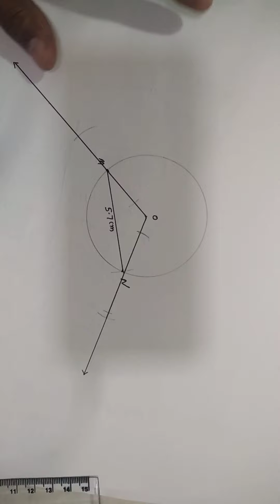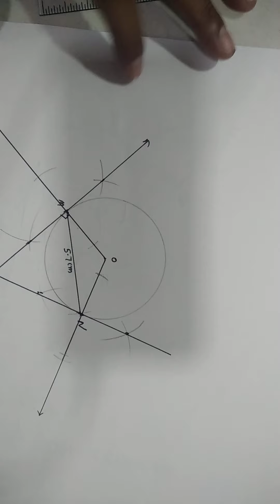10वि गणित 2 प्रकरण 4(4.2)प्र.5--श्री पारखी सर